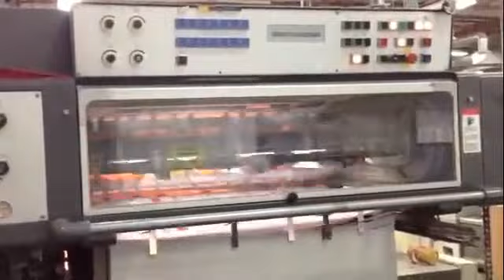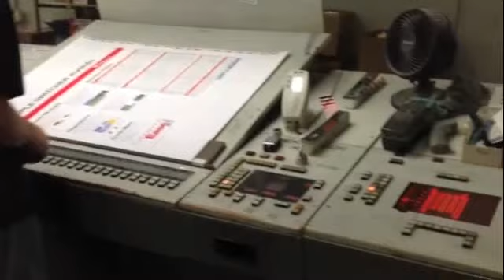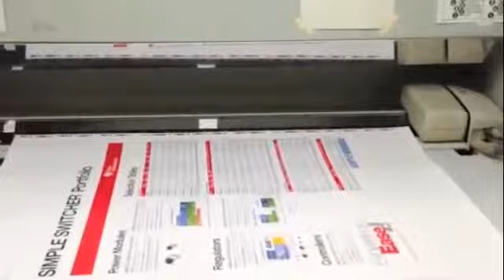1989 Heidelberg CD 102S+L